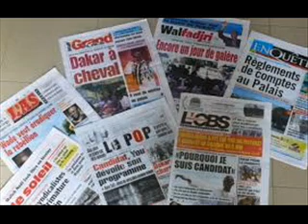REVUE DE PRESSE FR DE ABDOULAYE DIOP DU 18 09 2017 2017